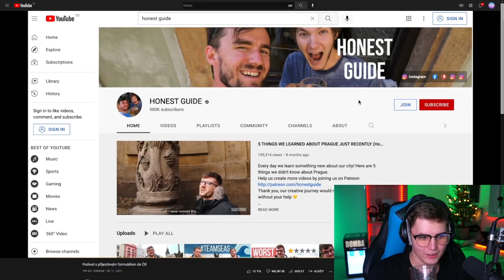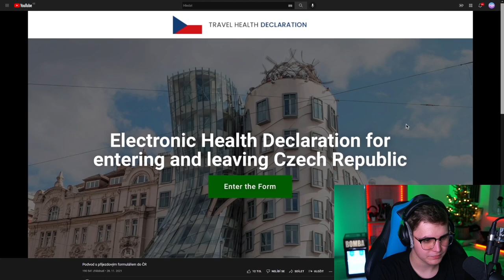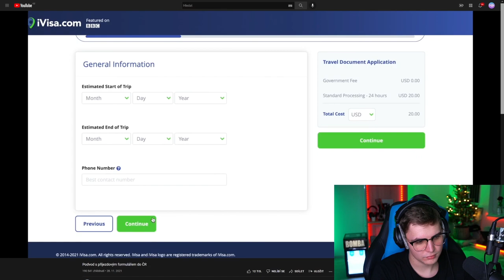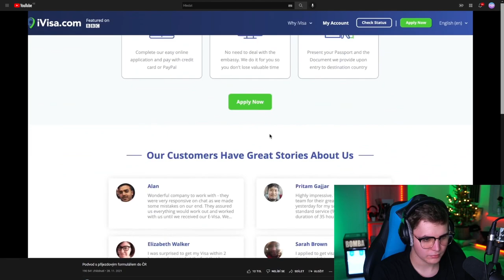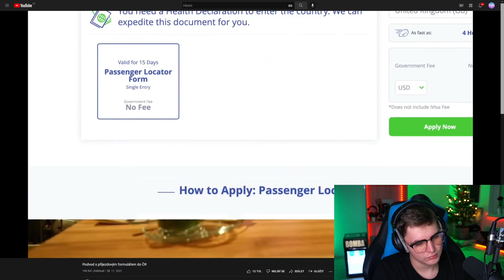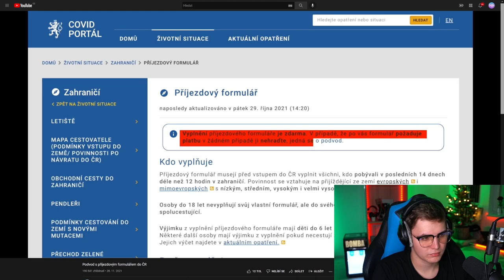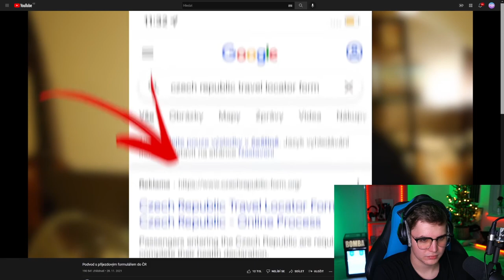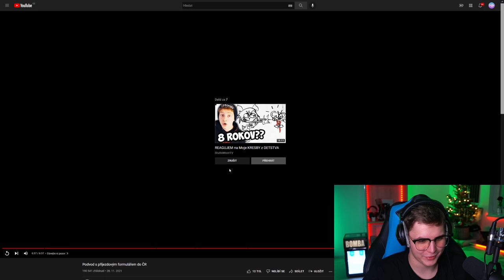Podvodné Formuláře Jsou Problém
Podvodné formuláře jsou větší problém než si myslíte